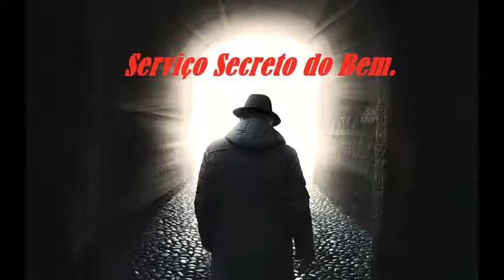Serviço Secreto do Bem - Aproveite o intervalo nascimento morte.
Alexandre Moreira convida  a todos para a maior missão da humanidade aproveitar o melhor da vida enquanto podemos! Ninguém pediu para nascer, ninguém pede pra morrer; aproveite o Intervalo!